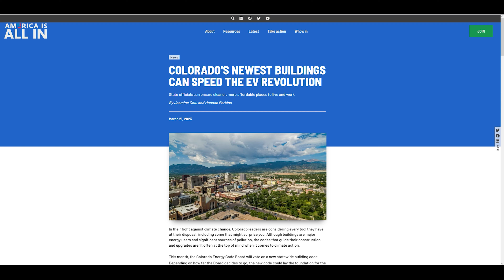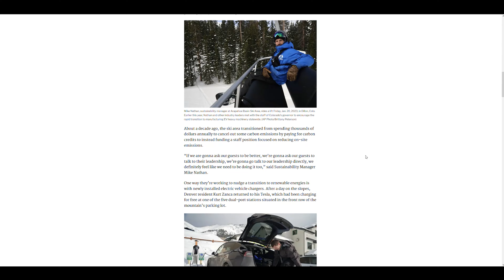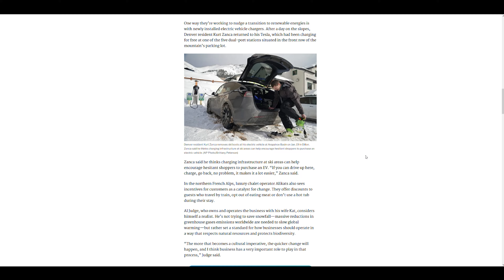Sustainability Sunday: Advocacy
Happy SustainabilitySunday everyone!
This week we talk about our advocacy and direct involvement in some of the local and statewide legislative processes, that create the policies that can help a business like us continue to succeed.